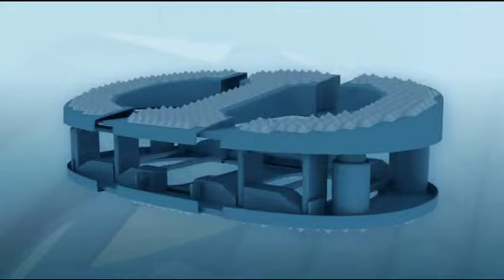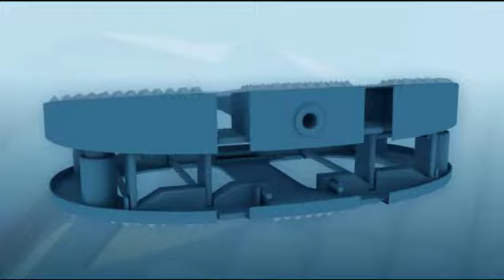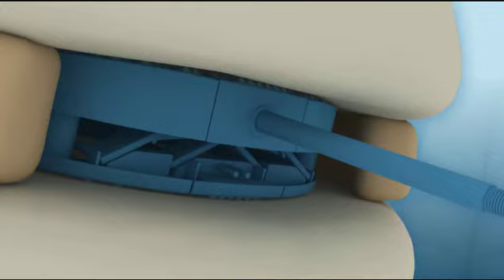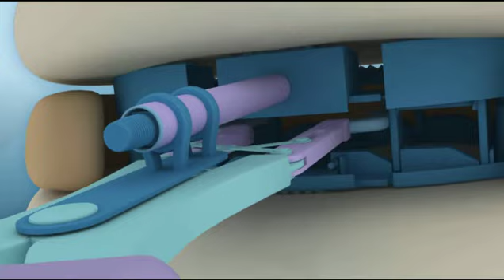DiFIS BX LA